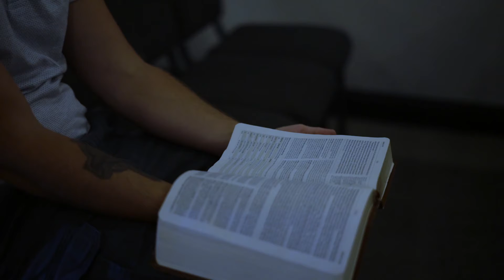What is Harvest House of Prayer? //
Harvest House of Prayer is a sacred space set apart for the sole purpose of ministering to the Lord, celebrating His gospel, and praying the laborers be sent forth into His harvest fields. We seek to cover the Chattahoochee Valley with a “wall of prayer.” This will be done through 40 hours of weekly prayer sets led by local believers expressing a wide diversity of denominations and cultural backgrounds.